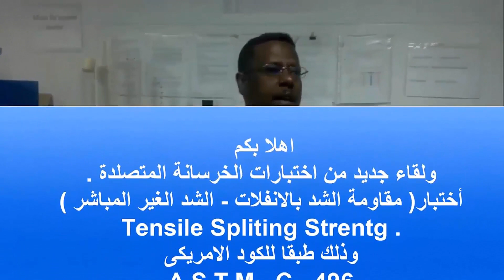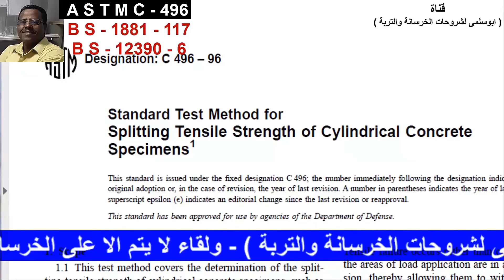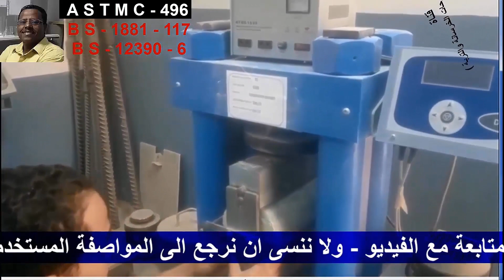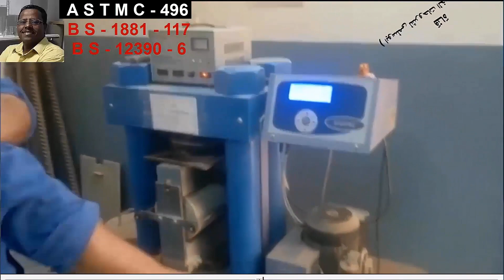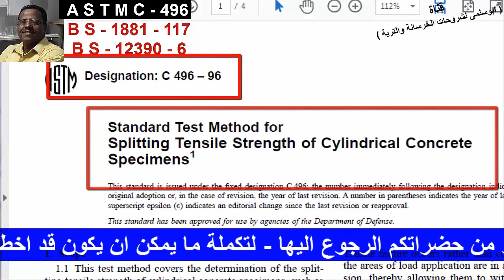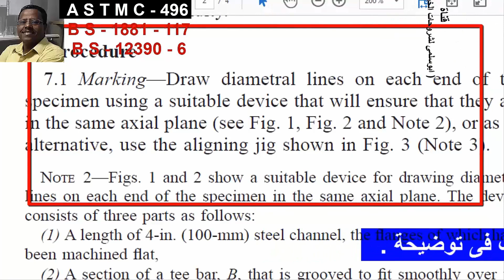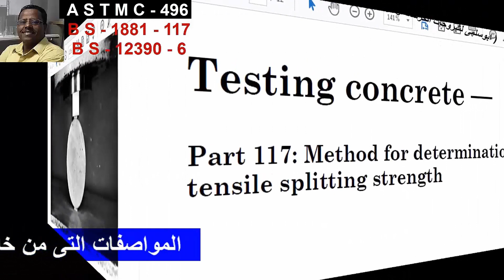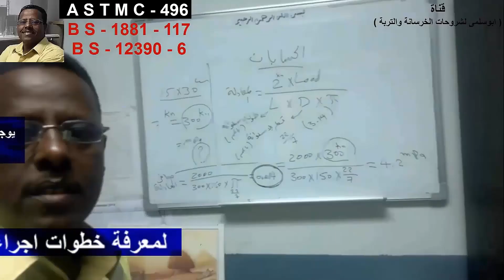مقاومة الشد للخرسانة المتصلدة (1) A S T M C496 & BS – EN - 12390-6 & BS 1881 -117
مقاومة الشد للخرسانة المتصلدة A S T M C496 & BS – EN - 12390-6 &  BS   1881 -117
يوجد اسفل الفيديو حميع الاكواد الامريكية - والاوروبية - والبريطانبة الخاصة بالاختبار ( المواصفة ) الذى تم من خلالة تطبيق الاختبار يمكنك تحميلهم برابط مباشر - كرجل معمل لابد ان يكون لك الخبرة الكاملة فى طريقة اجراء الاختبارات .
مقاومة شدة الإنفلاق للخرسانة المتصلدة DETERMINATION TENSILE SPLITTING STRENGTH OF HARDENED CONCRETE
تُعَدّ قوة الشد للخرسانة واحدة من الخصائص الأساسية والمهمة التي تُؤثّر بشكل كبير على مدى وحجم التشقق في الهياكل. علاوة على ذلك، فإنَّ الخرسانة ضعيفة للغاية في التوتر بسبب طبيعتها الهشة، وبالتالي لا يتوقع أن تُقاوم التوتر المباشر لذا، فإنَّ الخرسانة تُطوّر الشقوق عندما تتجاوز قوى الشد قوة الشد المحددة، لذلك ومن الضروري تحديد قوة الشد للخرسانة لتحديد الحمل الذي قد تتشقق فيه الخرسانة.
خطوات اختبار الشد غير المباشر( الانفلاق ) للخرسانة:
• أخذ العينة الرطبة من الماء بعد 7 أو 28 من المعالجة أو أيّ عمر مرغوبة يتم فيه تقدير قوة الشد.
• ثم امسح الماء من سطح العينة ورسم خطوطًا قطرية على طرفي العينة للتأكد من أنها في نفس المكان المحوري.
• بعد ذلك، يُسجل وزن وأبعاد العينة.
• ضبط آلة اختبار الضغط للمدى المطلوب.
• وضع شريط الخشب الرقائقي على اللوحة السفلية ووضع العينة.
• محاذاة العينة بحيث تكون الخطوط المحددة على الأطراف عمودية ومتمركزة فوق اللوحة السفلية.
• وضع شريط الخشب الرقائقي الآخر فوق العينة.
• إنزال اللوحة العلوية بحيث تلمس شريط الخشب الرقائقي.
• تطبيق الحمل باستمرار دون صدمة بمعدل يتراوح بين 0.7 إلى 1.4 ميجا باسكال لكل دقيقة.
    وللعلم – ان الاطالة فى الشرح - الهدف منها التوضيح قدر المستطاع - واننى رايت الكثير من اعمال الخرسانة على النت- ولكن مع الاحترام للجميع وجدت ان الشرح غير كافى - لرجل يريد ان يتعلم طريقة الاختبار بالكامل .
     وسوف يجد من يتابعنا - ان كل فيديو نقوم بعملة - عبارة عن ( ثلاث ) اجزاء :
   اول الفيديو - شرح الاختبار فقط .
تانى جزء عمل الاختبار عملى .
تالث جزء طريقة توقيع الحسابات
   وفى النهاية اشكر كل من علق على اعمالنا وكل الشكر لمن ابدى اعجابة باعمالنا
      وكذلك كل من عمل مشاركة لقناتنا
يوجد اسفل الفديو الكود الامريكى الذى تم من خلالة تطبيق الاختبار يمكنك تحميلة برابط مباشر - كرجل معمل لابد ان يكون لك الخبرة الكاملة فى طريقة اجراء الاختبارات .
تابع هذا الفيديو لو انت كرجل فنى معمل واجدت واعتقد ان هذا يؤكد انك فعلا فنى متكامل . لو انت فنى معمل وعايز تعرف تابع مع الفيديو
ملحوظة / ادعوكم جميعا للانضمام الى التليجرام ( جروب - ابوسلمى للخرسانة والتربة ) لانة شىء رائع يضم عدد كبير من المهندسين المحترمين على كفاءة عالية وايضا فنيين معامل على درجة كبيرة من الكغاءة والعلم فى هذا المجال - فهناك اسرة رائعة هدفها تبادل المعلومات والخبرات - اكيد هى مفيدة - ويمكن لاى احد طرح كل الاسئلة التى تواجهة فى العمل - واكيد سيجد الاجابة المقيدة وادعوكم للاشتراك فى القناة وتفعيل زر الجرس ليصلكم كل جديد مع خالص تحياتى وامنياتى بالتوفيق
رابط مباشر لتحميل الكود الامريكى A S T M – C –496
ابوسلمى لشروحات الخرسانة